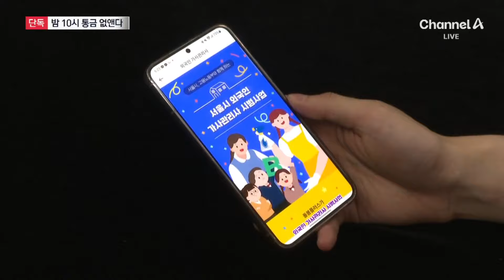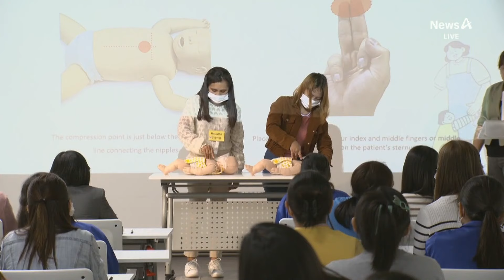[단독]필리핀 가사 관리사, 밤 10시 통금 없애고 임금 월2회 나눠준다 / 채널A / 뉴스A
[단독]필리핀 가사 관리사, 밤 10시 통금 없애고 임금 월2회 나눠준다

지난달 숙소를 무단이탈한 뒤 잠적했던 필리핀 가사관리사 2명이 부산에서 검거됐습니다. 추가 이탈을 막기 위해서 야간 통금을 없애기로 했습니다. 김민환 기자의 단독 보도입니다.

〈평일〉
08시 00분 라디오쇼 정치시그널·경제시그널 (유튜브 라이브)
08시 50분 김진의 돌직구 쇼
10시 20분 김진의 더라방 (유튜브 라이브)
12시 00분 뉴스A 라이브
15시 50분 이야기 더
17시 20분 뉴스TOP10
19시 00분 뉴스A

〈주말〉
12시 00분 토요랭킹쇼·뉴스A 라이브
17시 40분 뉴스TOP10
19시 00분 뉴스A